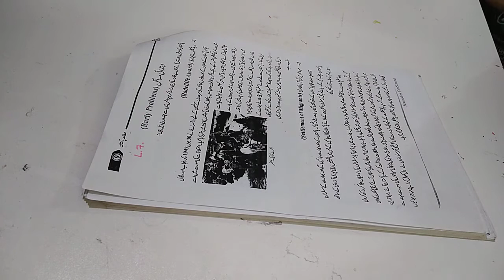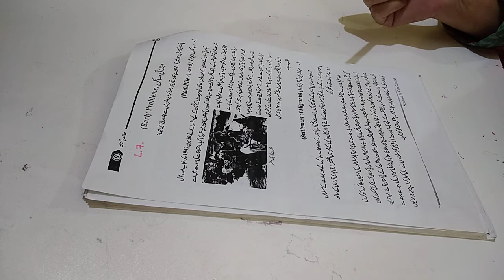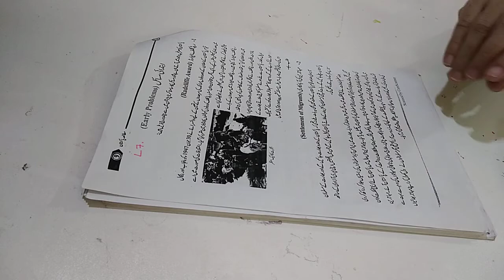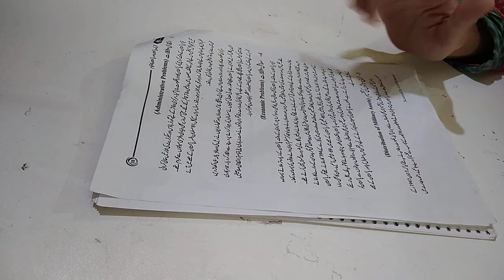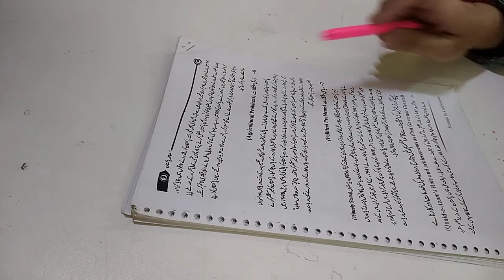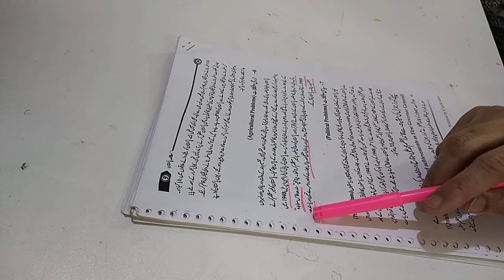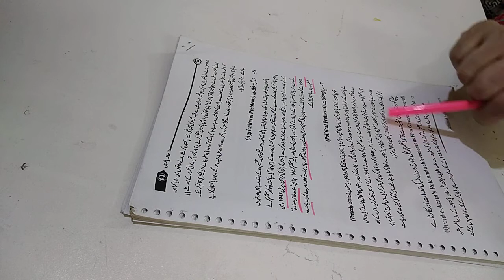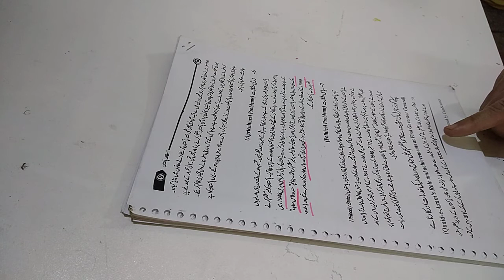Class IX Pak. Studies Ch. 2 lecture 7